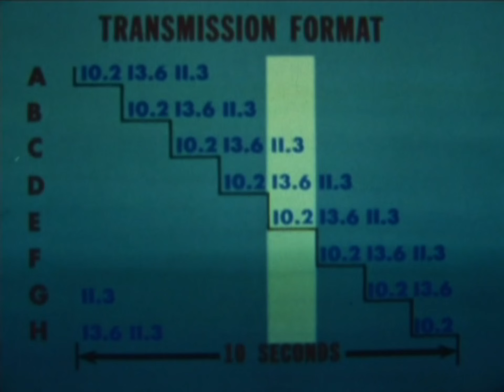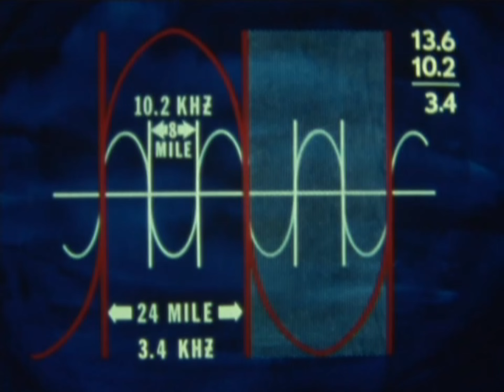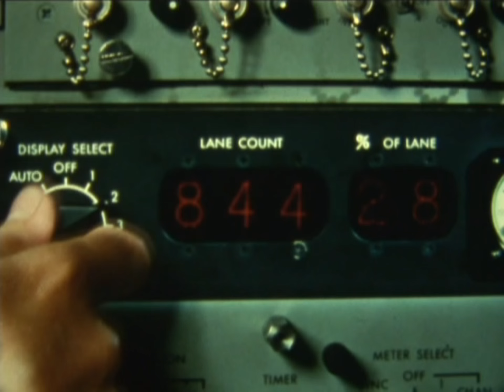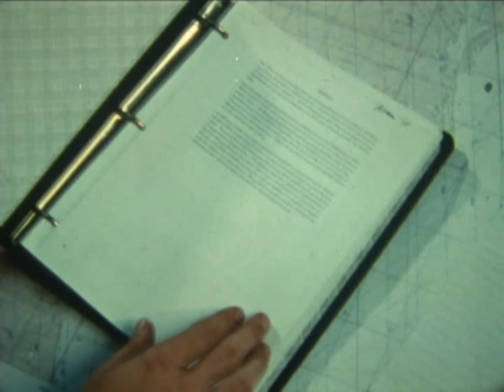Sine Waves in Navigation: "The Omega Navigation System" (1969)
This clip from the 1969 U.S. Navy training film "The Omega Navigation System" describes the technology and science behind the system used for long range navigation by military ships and aircraft. Source: Naval History and Heritage Command, Photographic Section, UMO-41.